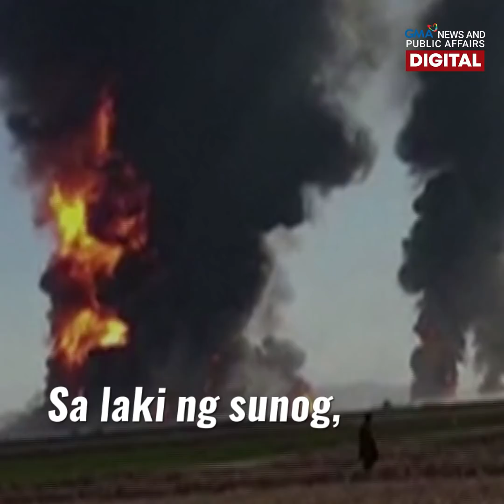Daan-daang fuel tankers sa Afghanistan, sabay-sabay sumabog! | GMA News Feed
Nasa 300 oil fuel tankers ang sabay-sabay na sumabog sa Afghanistan!

Hindi bababa sa 60 ang sugatan sa dambuhalang sunog, mga pagsabog at pagsisiliparan ng mga debris.

Ang halaga ng sunog, umabot sa katumbas ng mahigit 2 bilyong piso!

Ang video ng mga pagsabog, tunghayan sa video!